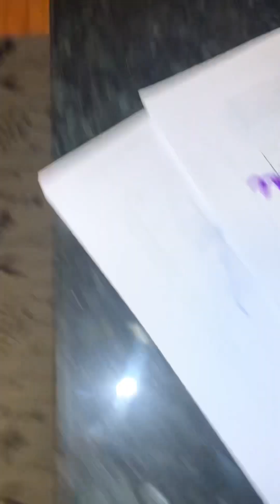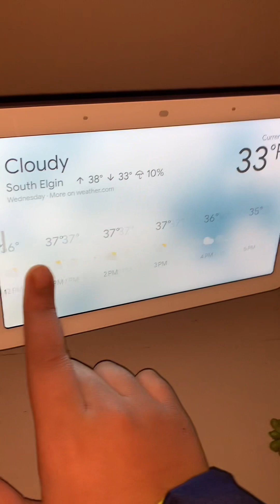Puppies is going to school | December 6, 2023